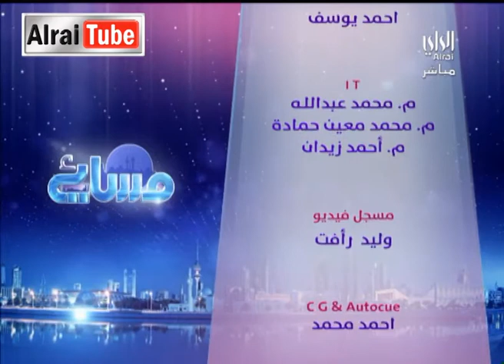مسائي-الراي :2014-05-14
Description